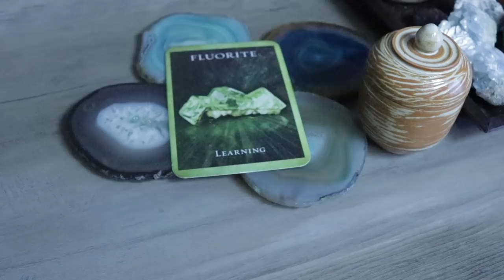Daily Angel Message January 25, 2020